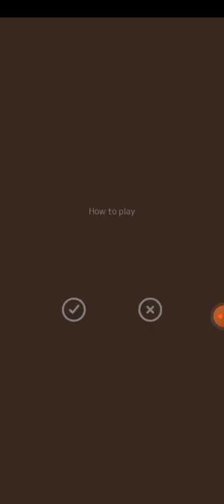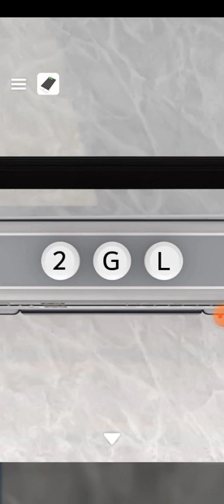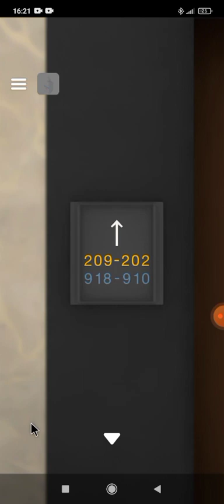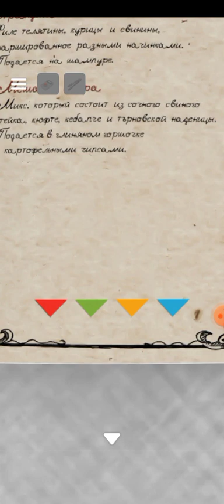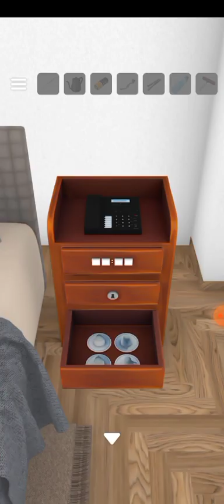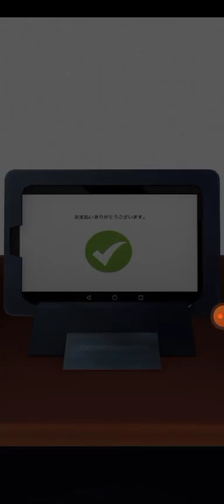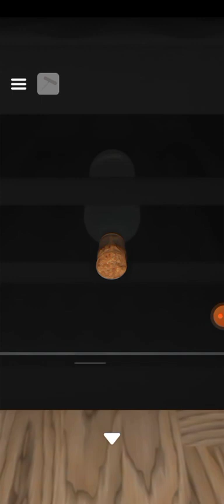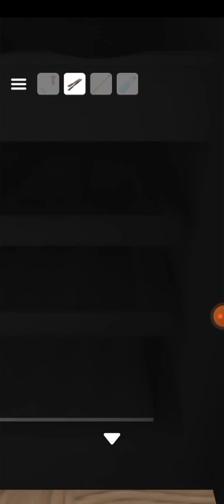Escape Game Ocean Front Jammswork